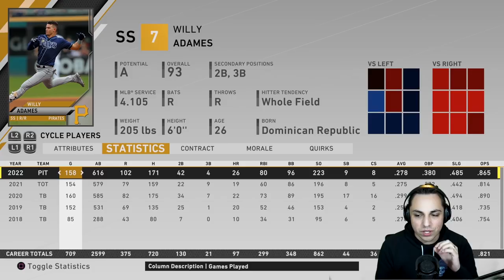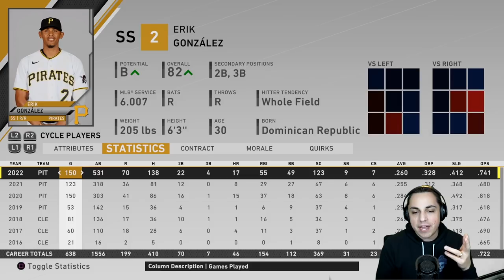Rebuilding the Worst Team in the MLB... the Pirates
Rebuilding the Worst Team in the MLB... the Pirates | MLB the Show 20